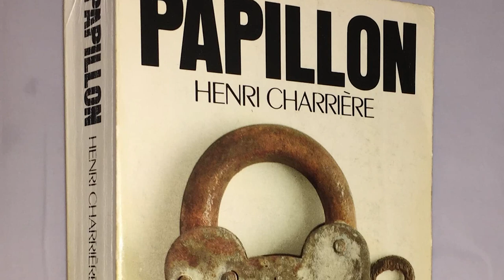Ex-Prisoner reacts to Papillon (Charlie Hunnam, Rami Malek Charlie Bronson)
This Easter Sunday Ex-Gangster Stephen Gillen reacts to the 2017 film Papillon directed by Michael Noer. It very much reminds Stephen of his time in prison.

Look into and sign-up for your journey with The Resilience Code

Sign in and watch "The Stephen Gillen Crime Files" worldwide TV channel

After having lived through the civil war in Belfast, a traumatic early teen in the UK care system, 23 years of Organised Crime & 15 years as a Category 'A' Prisoner - Stephen Gillen Transformed his Life becoming a globally successful entrepreneur & International Peace Prize nominee. On his Channel 'THE BIG SHIFT, with Stephen Gillen, he and his team will be delivering Top Quality Content not only on the life & Business Success secrets that transformed his life, but he will be interviewing the top global leaders & influencers in Entertainment, Business, Media & lifestyle continuing the journey in these challenging times to inspire and add value in every area of people’s lives around the world. Read part of the International Bestseller, 'The Monkey Puzzle Tree', a true biopic on his life story already in preproduction to be a major £30M Hollywood Film next year, for free and get the option to buy a Signed Limited-Edition Copy from the Author himself.